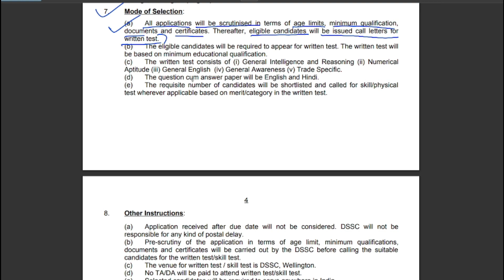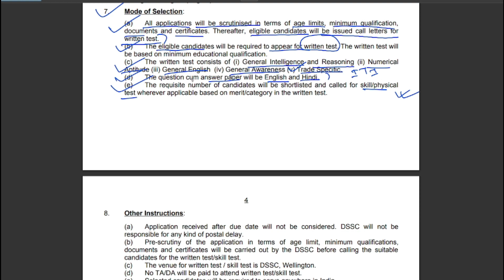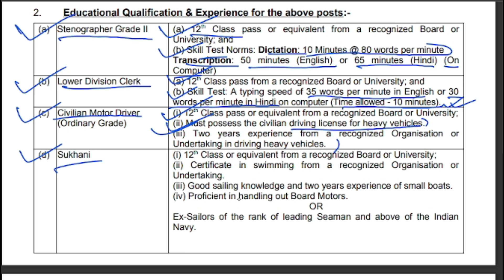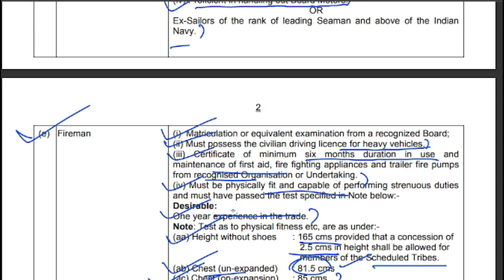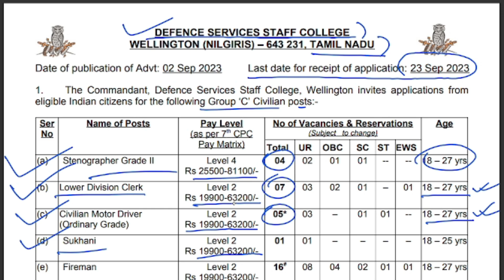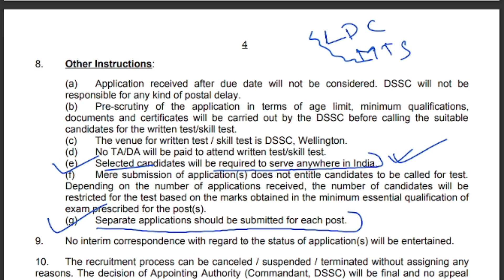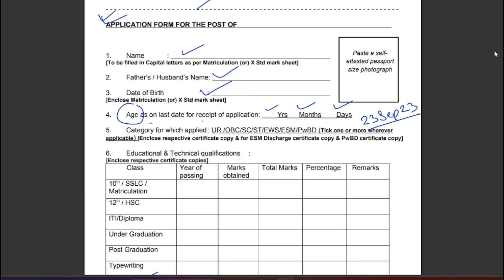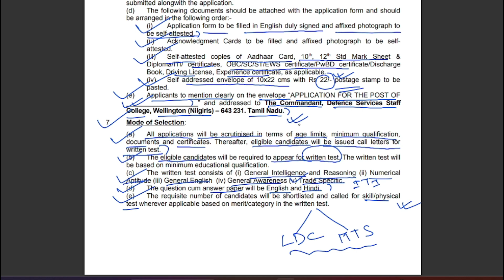Defence College Group C Post Recruitment 2023🔥🔥 | DSSC New Vacancy 2023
Defence College Group C Post  Recruitment 2023 | DSSC New Vacancy 2023 | defence service staff college group c post recruitment | wb new jobs vacancy | wb government jobs 2023 | dssc group c vacancy 2023 | 10th pass jobs | iti pass jobs | 12th pass jobs |